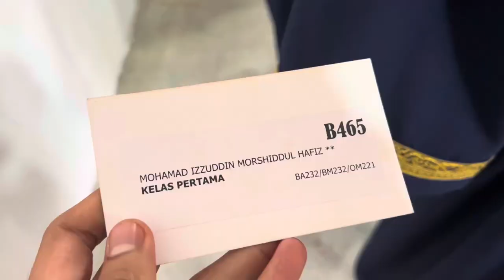CENT2RY CLIP EPISODE 43 | IZZU Graduation Day